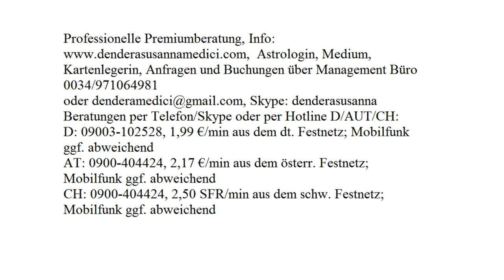Engel Orakel: 16.10 - 22.10.2017 mit Blitzberatung!